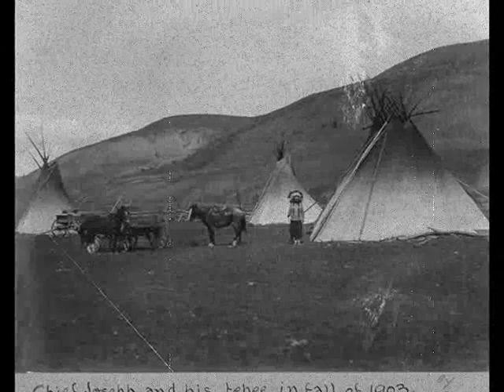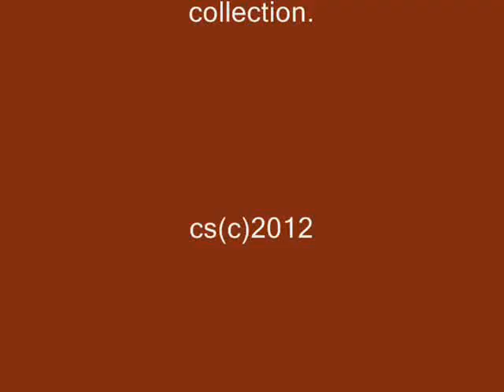History: Free Spirit Of The Native American People In Photos.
Video-photo's by Cornish Crow Spirit